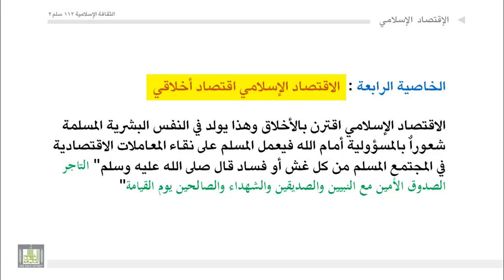الثقافة الإسلامية 112 - الوحدة 11 : خصائص الاقتصاد الإسلامي - 2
خصائص الاقتصاد الإسلامي - 2